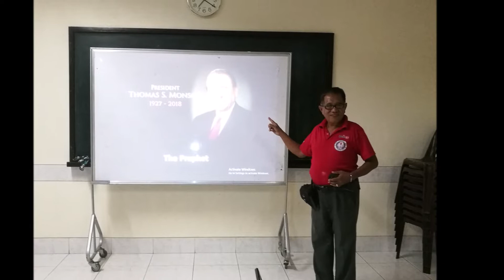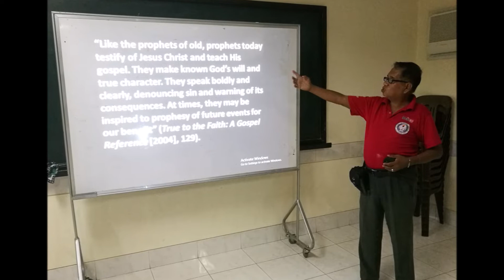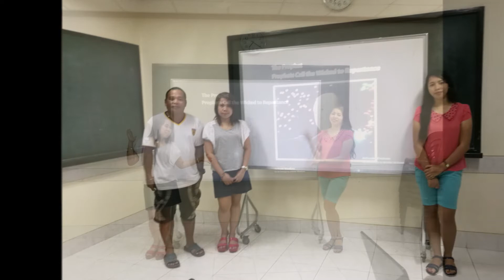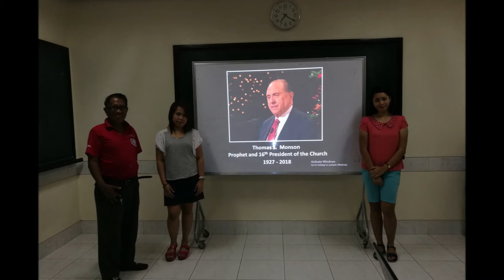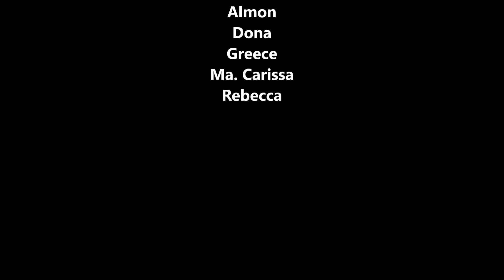Why listen to the Prophets?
To test one's faith is how he accepts the prophet especially the living prophet of the Church. Prophets are the mouthpiece of the God. They receive the revelation for the God's people.